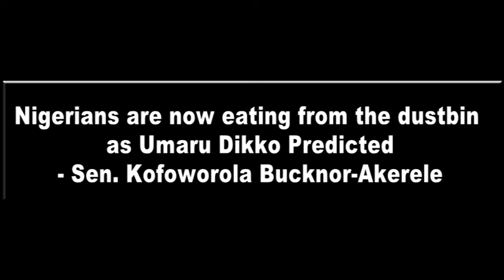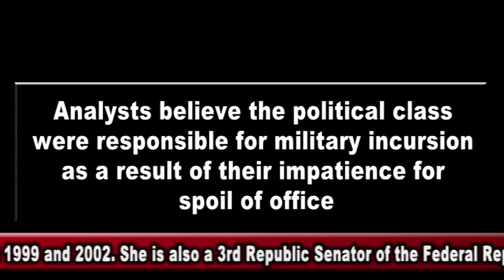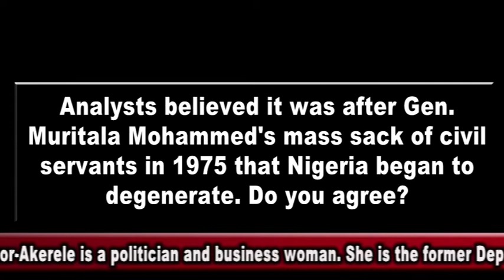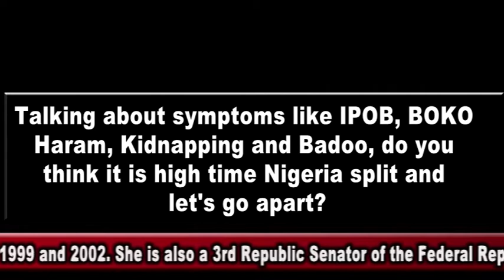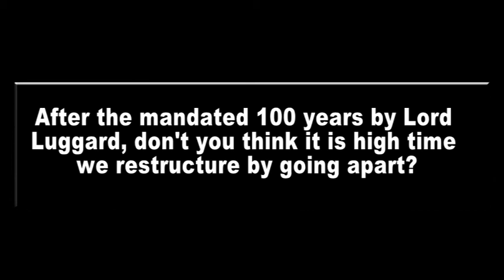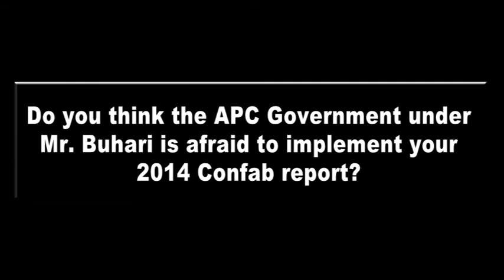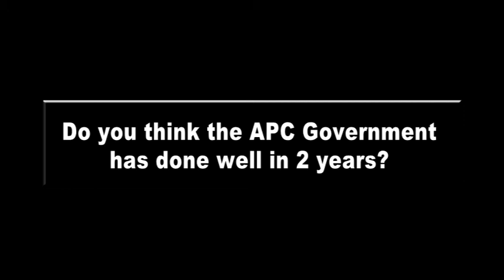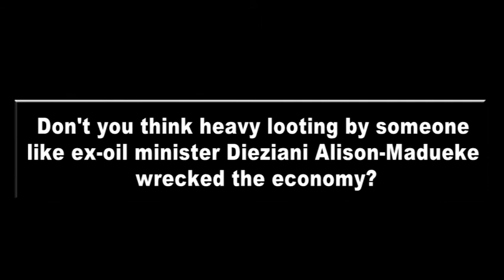Nigerians are now eating from the dustbin as Umaru Dikko Predicted - Sen. Kofoworola Bucknor-Akerele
Nigerians are now eating from the dustbin as Umaru Dikko Predicted. Senator Kofoworola Bucknor-Akerele has registered her displeasure at how the life of average Nigerian has gone from bad to worse under the ruling All Progressive Congress led Federal Government in the last two years